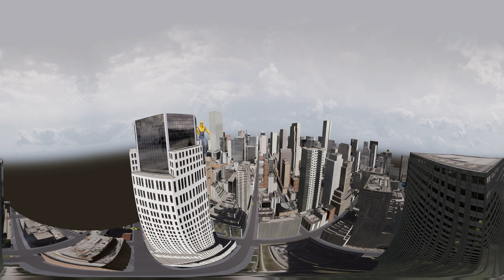360° MINIONS in the City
The giant minion is destroying the whole city, try to stop it!

Other 360 videos here on the channel!